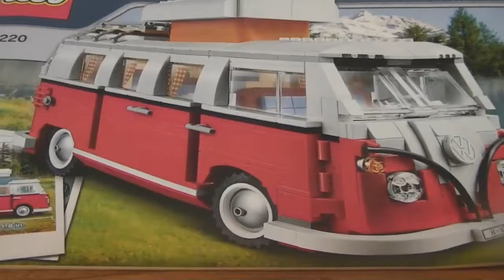Lego 10220 Volkswagon T1 Camper Van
Time-lapse build